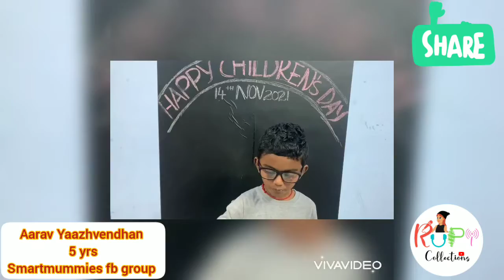smartmummies fb group//contestant no 12//Aarav Yaazhvendhan//children's day contest//November 14